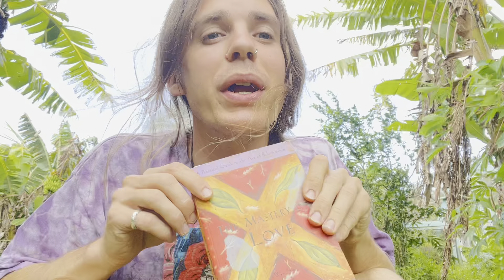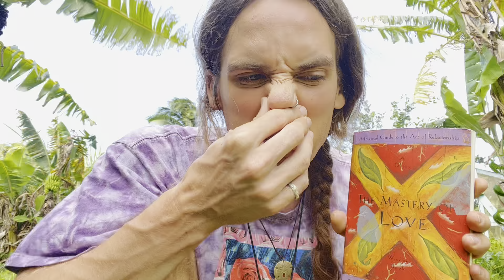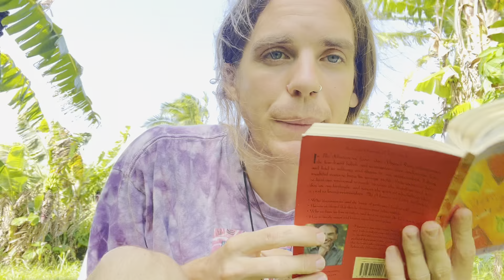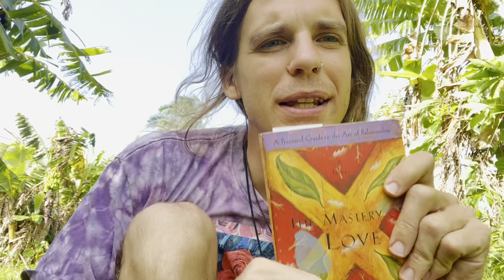Book Review of “The Mastery of Love” by Don Miguel Ruiz, Great Insight, needs attention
Follow me on the journey of my own review of the book The mastery of love by Don Miguel Ruiz, as I share with you my insights into the mystical world of unconditional love and how it relates to this book, remember to like and subscribe to keep the interest in these topics alive, mahalo nui loa.